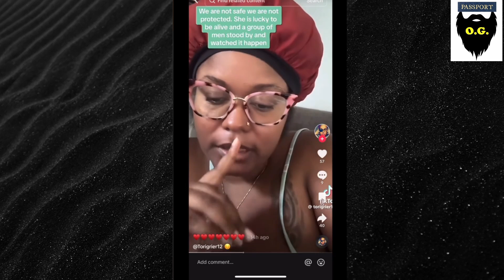Brickgate Protection Inflation: Good Black Men's Protect & Provide price going up.@DailyRapUpCrew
In the Aftermath of "Brickgate", TikTok shows that black men see protect & provide in a more logical way than ever before in the age of independent women post chivalry.  Now, more black men are questioning whom to protect and whom to not sacrifice themselves for.  This is a new practice for many black men, one that shows that post Kevin Samuels, black men are evolving...and the price of the good black man is going up.